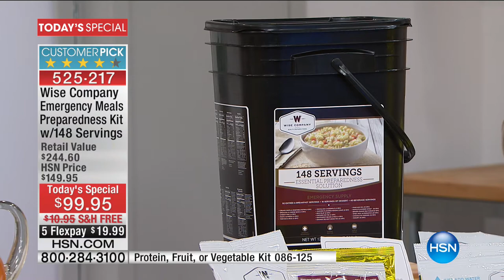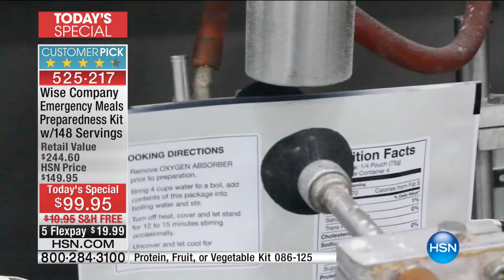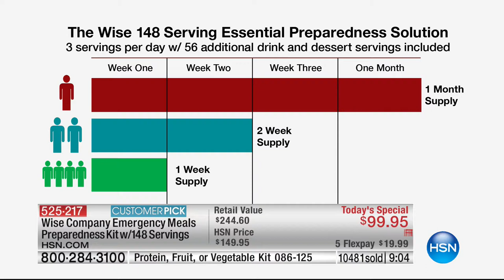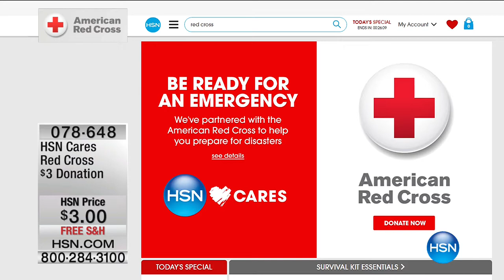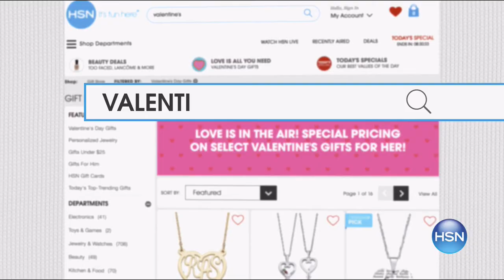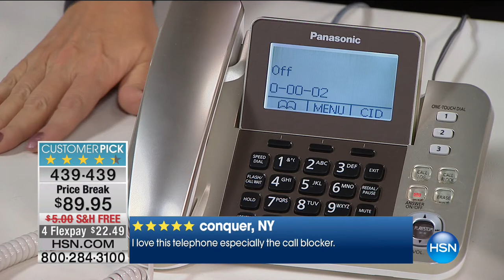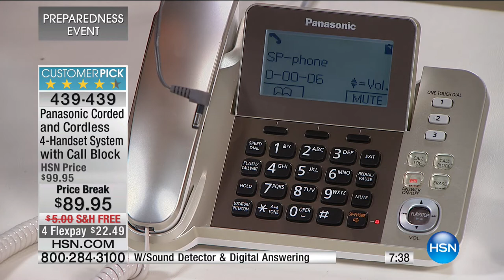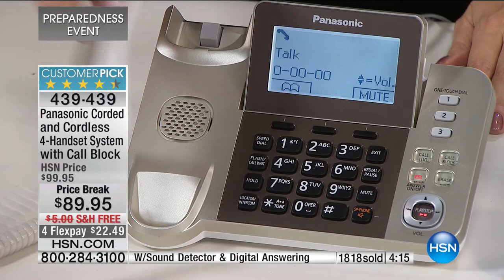HSN | Preparedness Event 01.30.2017 - 11 PM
Items to prepare you for disasters.